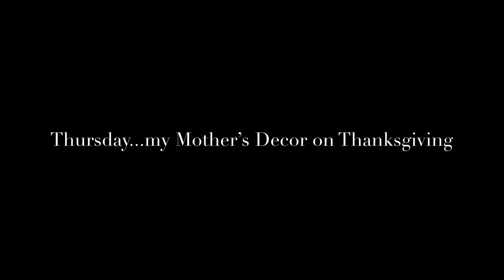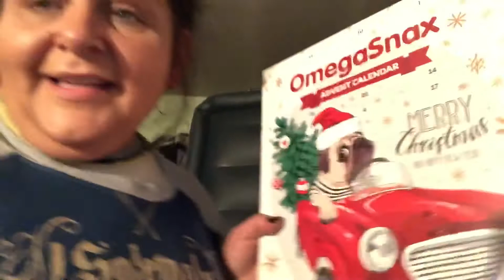Welcome to Vlogmas - Day 1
Poshmark – Kimmytisme